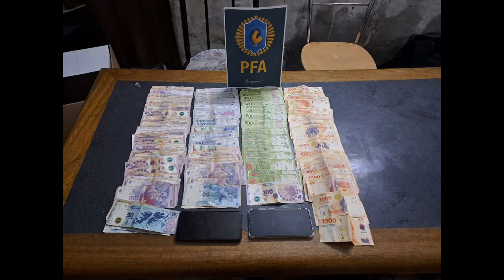Rosario la PFA detuvo a la banda que amenazó a la familia Di María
En el día de ayer la División Unidad Operativa Rosario, de la Policía Federal, en colaboración con la Policía de la Provincia de Santa Fe, bajo la supervisión del Ministerio de Seguridad de la Nación y de la provincia de Santa Fe, ha llevado a cabo la detención del individuo responsable de las amenazas al futbolista Ángel Di María y su familia.

Esta detención se logró en el marco de una importante investigación que se lleva a cabo en causas vinculadas al tráfico y venta de estupefacientes. Desde hace un año el fiscal federal Arzubi Calvo, viene trabajando con las fuerzas federales dependientes del Ministerio de Seguridad de la Nación, sobre una banda que comercializaba droga al narcomenudeo en la localidad de Pérez.

En estas investigaciones se obtuvieron escuchas telefónicas que permitían relacionar a miembros de la banda narco investigada con las amenazas al futbolista y su familia.

Los agentes federales establecieron que un hombre con el apodo de “Pali”, habría sido contratado por la organización narcocriminal, con base en la ciudad de Rosario, liderada por “Dylan”, presumiblemente Dylan Cantero, el líder más Joven de la banda de “Los Monos”, para que llevara adelante las amenazas.

Con estas pruebas y siguiendo los procedimientos se dio informe a la Fiscalía Federal Nº 1, a cargo del Dr. Matías Javier Arzubi Calvo, quien decide el desprendimiento de la causa, dando intervención a la Fiscalía de Balaceras del MPA de la Provincia de Santa Fe, a cargo del Dr. SOCCA. Continuando con la asistencia de las fuerzas federales.

Se constituyó un discreto un operativo en torno a la vivienda ocupada por el sospechoso de ser autor de las amenazas. Luego de horas de escrupulosa vigilancia y ante el peligro inminente de fuga se procedió a la detención del sujeto y su pareja. En el momento de la detención se les incautó un bolso con 150 dosis de cocaína.

Tanto las escuchas, como las investigaciones previas y los datos logrados en la detención de estos criminales derivaron en la orden judicial para concretar siete allanamientos en simultáneo en la ciudad de Rosario y la localidad de Pérez llevados adelante por la Unidad Operativa Federal de Rosario de la Policía Federal Argentina con el resultado de 9 personas detenidas, más de 1kilo y medio de cocaína, planta de cannabis, una escopeta de caza, varios cartuchos, teléfonos celulares y dinero en efectivo.